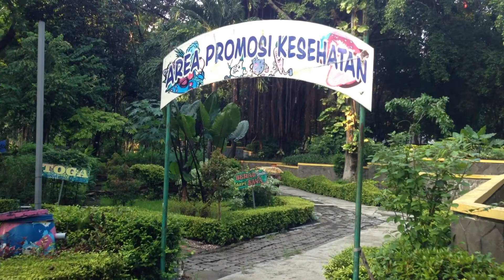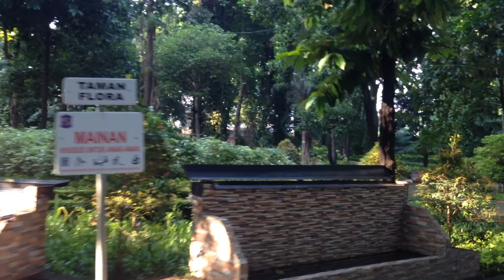Let's walk in Surabaya [Taman Flora]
The video was taken on 14 March 2020 about 7 a.m.